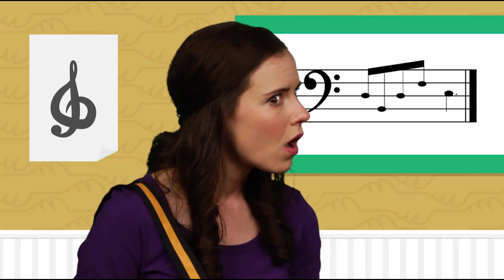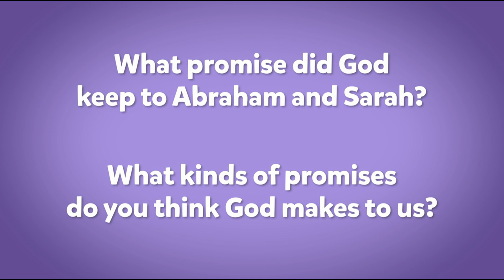Bible Adventure // Abraham's Big Test Week 1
Thank you to the Life.Church Open Network for making it possible to reach families online.

If you'd like to know more about our ministry please visit us And if you have a testimony of the amazing things that God is doing in your life through our ministry, please email it to